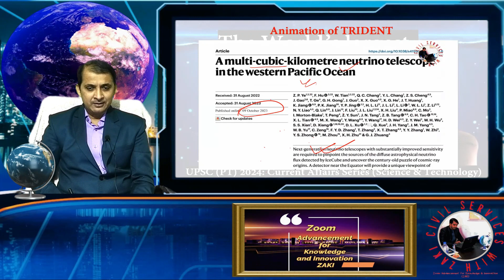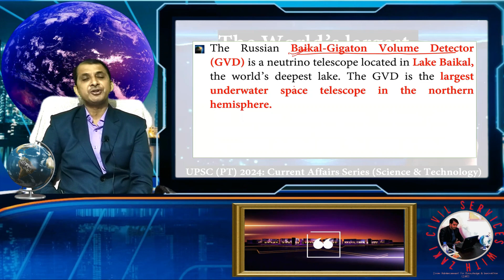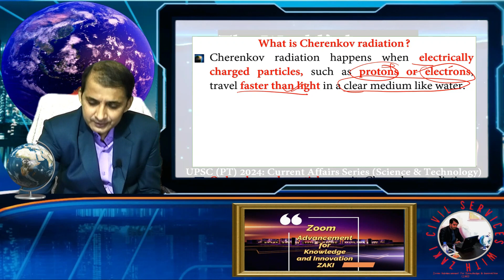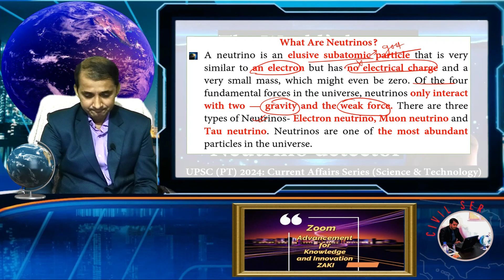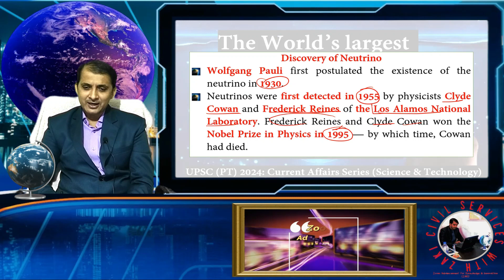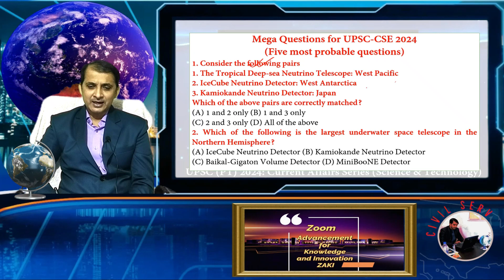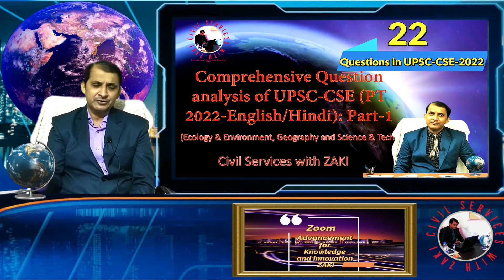The World’s Largest Neutrino Detector | Science and Technology | UPSC | IAS Exam | G S | IAS PT 2024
Today’s “UPSC (PT) 2024: Current Affairs VIDEO”
The World’s Largest Neutrino Detector
*Animation of TRIDENT
*About TRIDENT
*The other Neutrino detectors
*What is Cherenkov radiation?
*What Are Neutrinos?
*Discovery of neutrino
*Why neutrinos are significant?
*Mega Questions for UPSC-CSE (PT) 2024: Test-2
The five most probable questions related to the video “The World’s Largest Neutrino Detector”
1. Consider the following pairs
1. The Tropical Deep-sea Neutrino Telescope: West Pacific
2. IceCube Neutrino Detector: West Antarctica
3. Kamiokande Neutrino Detector: Japan
Which of the above pairs are correctly matched?
(A) 1 and 2 only (B) 1 and 3 only
2. Which of the following is the largest underwater space telescope in the Northern Hemisphere?
(A) IceCube Neutrino Detector (B) Kamiokande Neutrino Detector
3. Consider the following statements regarding the “Cherenkov radiation.”
1. Cherenkov radiation happens when electrically charged particles, such as protons or electrons, travel faster than light in a clear medium like water.
2. Cherenkov radiation creates a visible “shockwave” of blue or violet light.
3. This is similar to the sonic boom when objects move faster than the speed of sound.
Choose the correct statements
4. Which of the following is the heaviest Neutrino?
(A) Electron Neutrino (B) Muon Neutrino
5. Consider the following statements
1. Wolfgang Pauli first detected Neutrino.
2. Wolfgang Pauli won the Nobel Prize in Physics for the detection of the Neutrino.
Choose the correct statement/s
(A) 1 only (B) 2 only